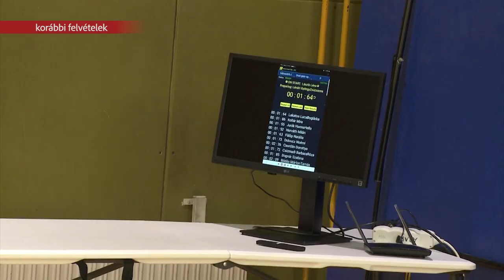Felmérték az iskolásokat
Az alapsortágnak számító atlétikában felmérhető legfontosabb képességeket figyelték az ARAK őszi iskolai felmérés sorozatában. A hagyományos ARAK AKTÍV így új tartalmat kapott, de a régihez is visszatérnek tavasszal.